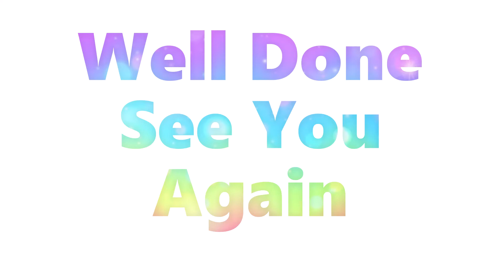Pokémon | How To Draw Ditto | Easy Drawing Step By Step | Cartoon Characters 😊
How To Draw Ditto 😊
Let kids can easily follow how to draw Ditto step by step 🎨

😊 Pokémon (ポケモン) is based on the concept of catching, playing with, befriending, raising, trading, training and battling with hundreds of different creatures. The concept was made by Satoshi Tajiri, Pokémon's creator. It is represented in many types of media, most famously video games, a still-running anime series, manga, and a trading card game. There are eight regions in these games. Although there are 890 different types of Pokémon, most people will know of the mascot of the company, an electric mouse Pokémon known as Pikachu. And ash is an amazing, kind, and caring main character for the anime series.

Ditto is a unique Pokémon because of the ability to breed with any Pokémon except for another Ditto or Pokémon in the Undiscovered egg group.